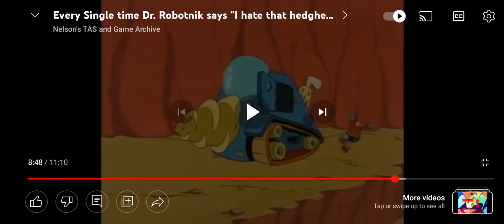Sky (Friday Night Funkin) Crying Voice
Note: I Will Make Sky From Friday Night Funkin Gets Grounded Soon